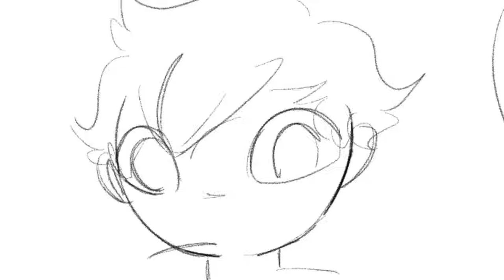Lucio route leaked pictures